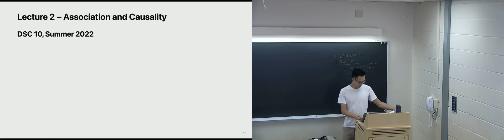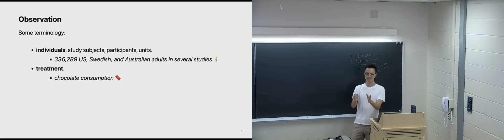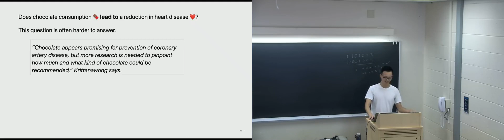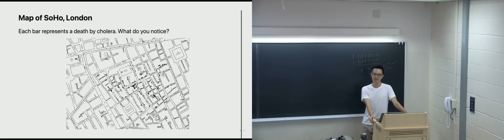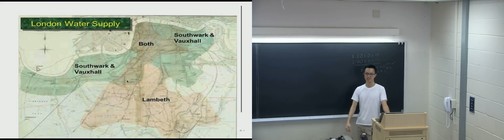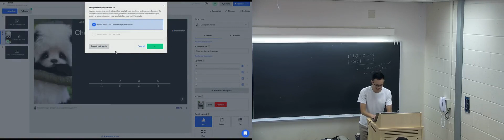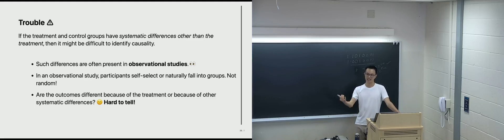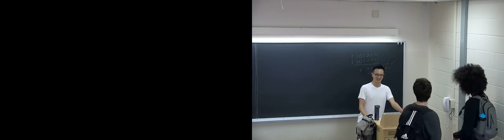Lecture 02 (Association and Causality) – DSC 10 Su22